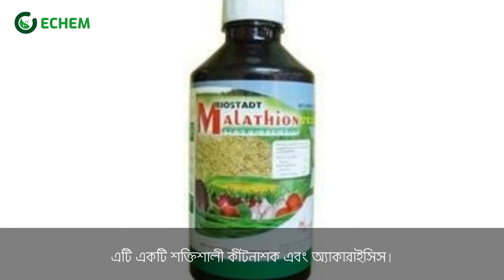☑️ Methyl Parathion 50% EC I Agro Chemicals In Bangladesh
☑️ Methyl Parathion 50% EC

যে কোন ধরণের কেমিক্যাল  কিনতে আমাদের ওয়েব সাইট ভিজিট করুন অথবা কল করুন।